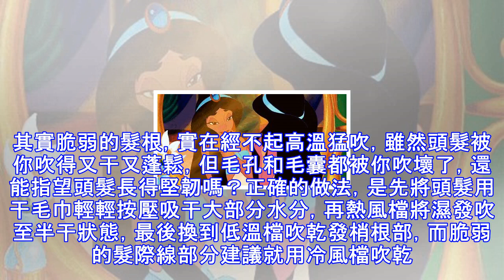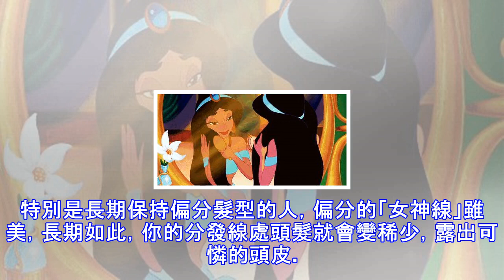髮際線後退、頭髮稀疏？這些壞習慣你中招沒有！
來源：美好生活小館（ID：igood07）《三生三世》都播完啦，網友還在調侃楊冪的髮際線，你是不是也一樣擔心自己頭髮，想守住髮際線不難，先改掉這些壞習慣再說！1總梳馬尾頭和丸子頭 好多姑娘圖簡單省事，總是習慣扎個馬尾頭或丸子頭就出門。過緊的馬尾辮會牽扯頭皮，久而久之頭皮毛囊會鬆弛，你離脫髮也就不遠了，前額的頭髮慢慢會變得稀少，最後只剩絨毛。每次看體操比賽，館長都會深深為運動員姑娘們的髮際線著急，因為比賽訓練需要，她們必須把頭髮纏得緊緊的，還抹上厚重的髮膠，長期下來，髮際線就會後移，只剩大腦門兒了。咱們不是專業運動員，所以請善待自己的頭髮，好嗎？平時就算想扎馬尾，也儘量扎低馬尾，留出一些額前發。...